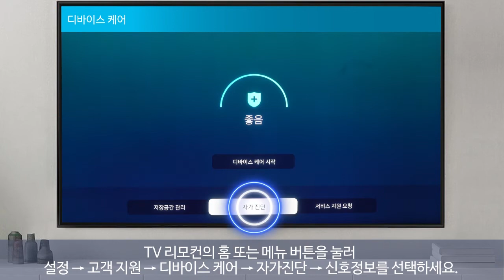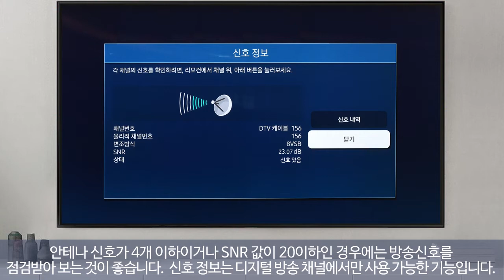[삼성전자 TV] TV 안테나로 시청 시 TV 화면이 깜박여요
00:00 처음 화면
00:07 TV 안테나로 시청 시 TV 화면이 깜박여요
00:26 점검방법 방송신호 테스트 방법
01:11 조치방법 안테나 케이블 확인 및 재연결
01:41 Good to Know